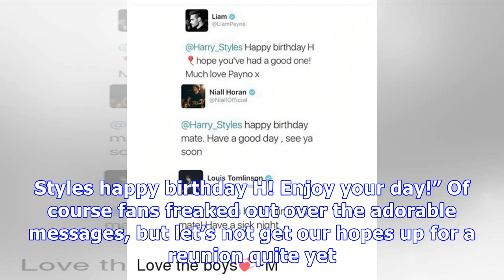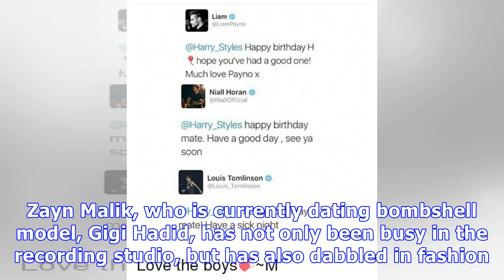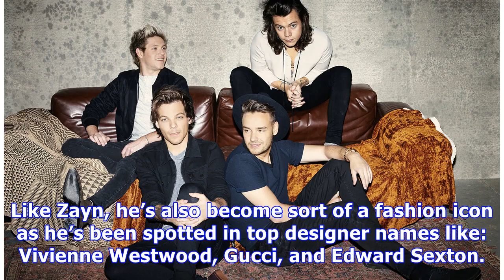Harry Styles Gets B-Day Love From Liam Payne & Niall Horan & Directioners Are Freaking